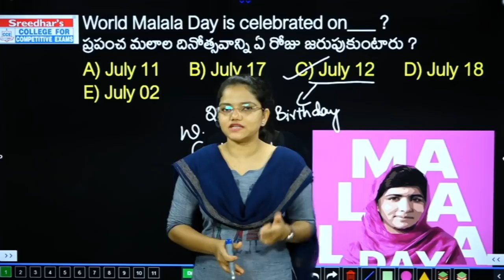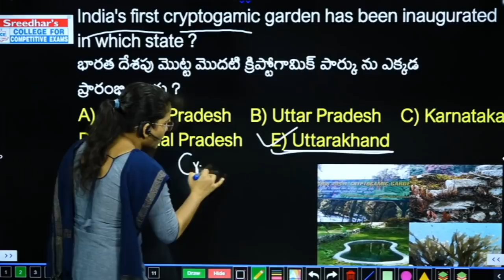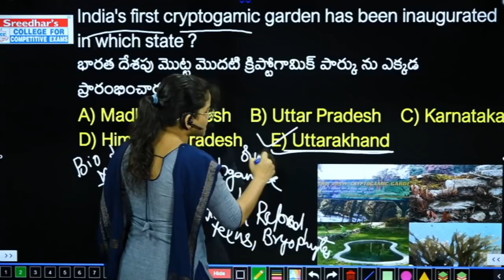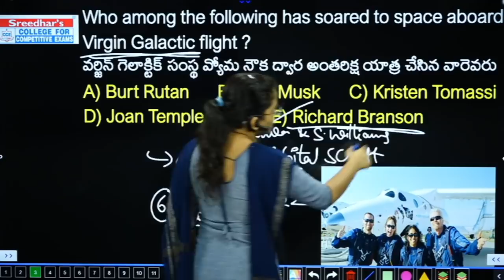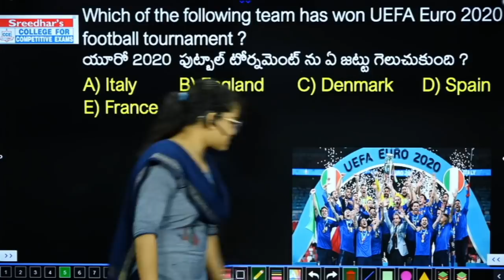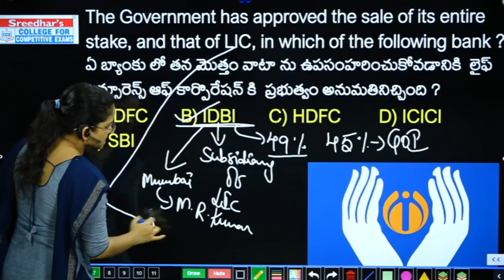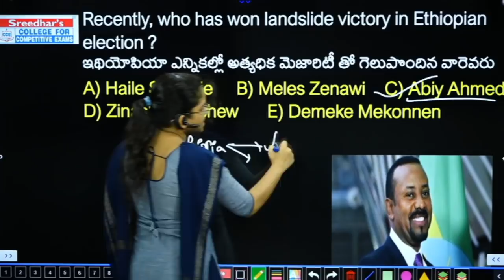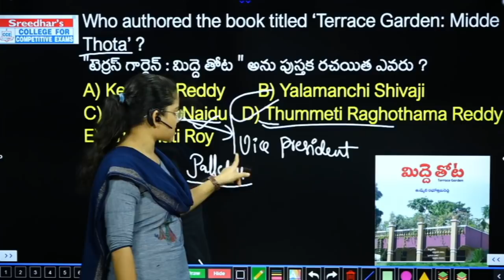Daily Current Affairs in Telugu | 12 JULY 2021 Daily CA | Today Important Current Affairs in Telugu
Daily Current Affairs in Telugu | 12th JULY 2021 Today Important and Latest Current Affairs in Telugu with MCQ's